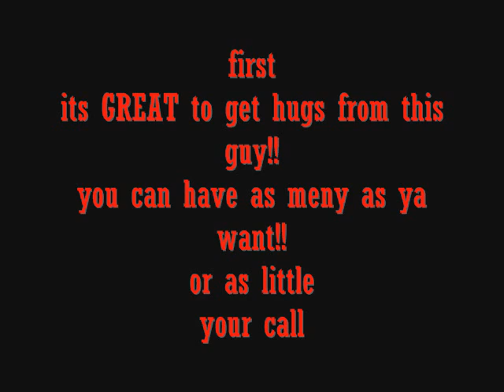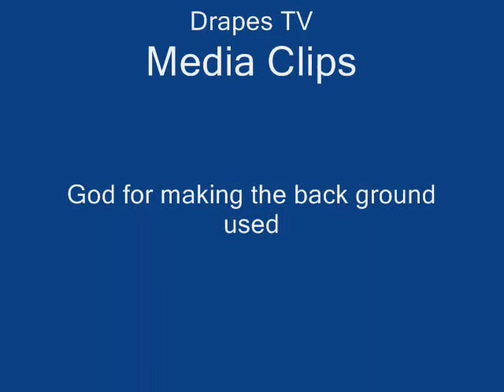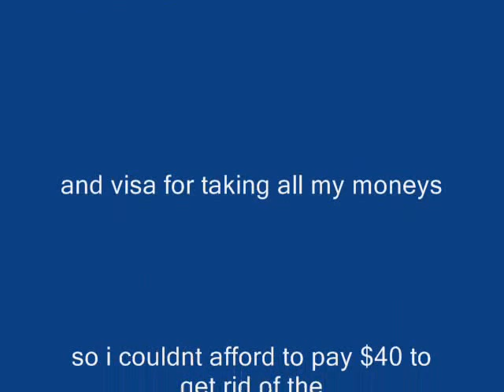drapes Camp mini yo we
a video about MYW